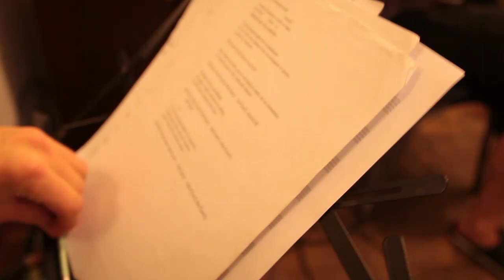LoZ! (LoZapateros) - Ensayo de "Sol"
Ensayo de "Sol" (Rodrigo Lopez) en casa de Juan.

Como no se dio lo de tocar y filmar a la vez, pusimos una bicleteada al sol, para acompañar el audio.

Bajo: Juan pablo Siri
Guitarra y Voz: Rodrigo Lopez
Piano y voz: Fernando Núñez
Percusiones: David Avila
Violin con cuerdas octavadas: Julian Schneider

19/11/2018